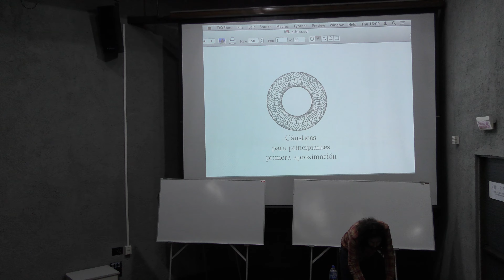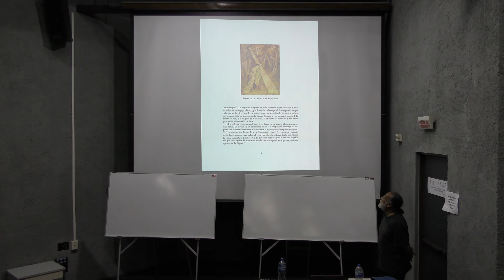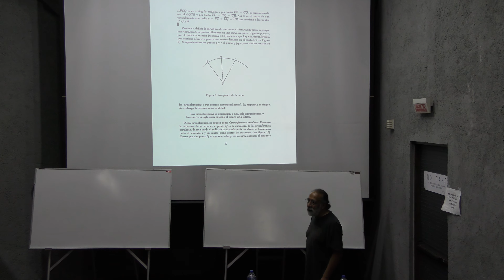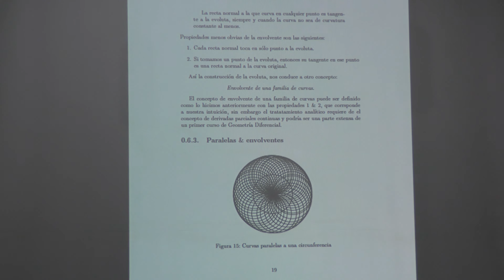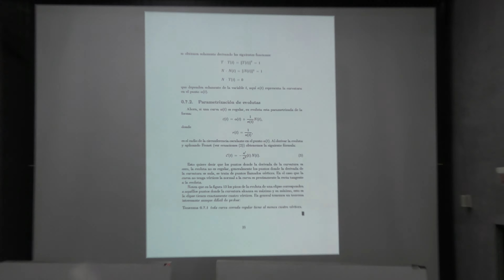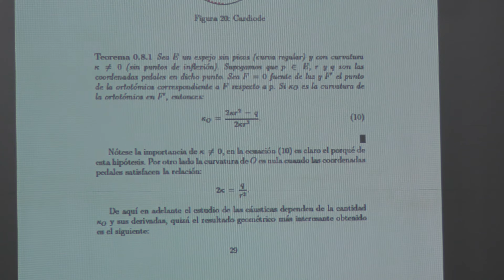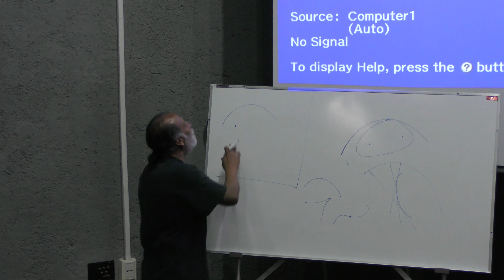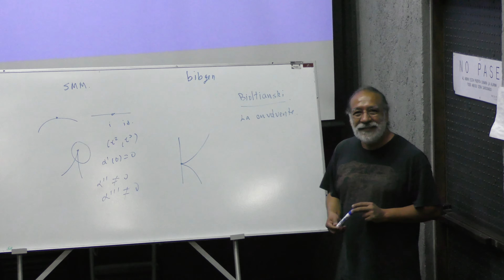Curvatura y caústicas (Joel García)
Curvatura y caústicas

Plática dada por Joel García (Universidad Autónoma de la Ciudad de México-Facultad de Ciencias de la UNAM) en el Coloquio de Orientación Matemática el martes 4 de octubre del 2016 en la Facultad de Ciencias de la UNAM

Joel García en la Facultad de Ciencias de la UNAM